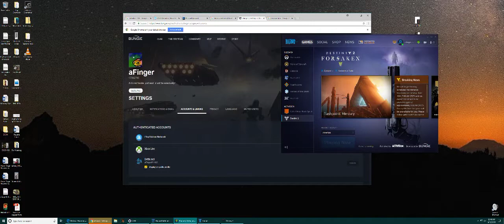Destiny 2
GPU: GeForce GTX 1080 Ti
CPU: Intel(R) Core(TM) i9-7900X CPU @ 3.30GHz
Memory: 32 GB RAM (31.69 GB RAM usable)
Current resolution: 3440 x 1440, 100Hz
Operating system: Microsoft Windows 10 Pro